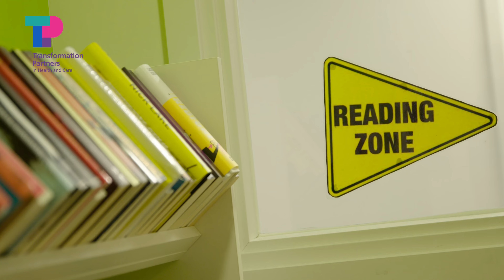Social Prescribing @ The Royal London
Watch how The Royal London’s specialist clinical nurses work in partnership with Social Prescribing Link Workers to support the needs of children and young people by providing safe, friendly and inclusive community activities that help build confidence, gain skills and better manage living with long term health conditions.